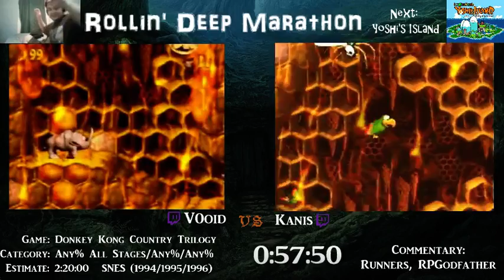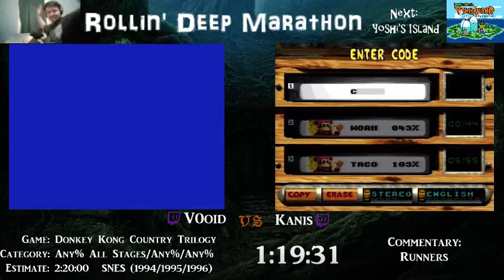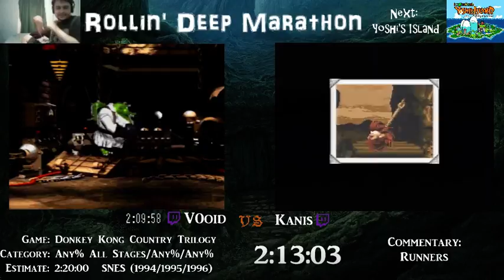Donkey Kong Trilogy (DKC1/2/3) by V0oid and Kanis in 2:13:03 - Rollin' Deep Marathon